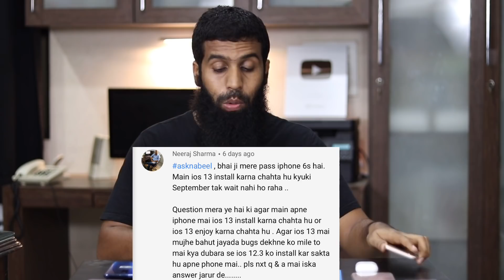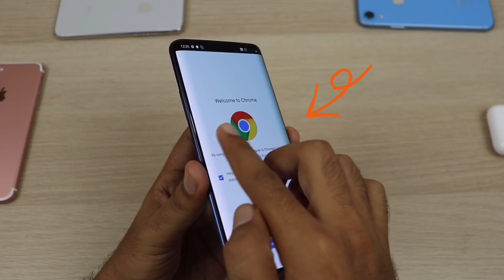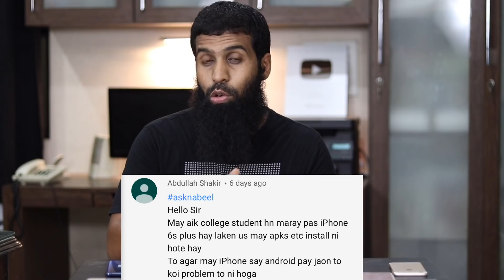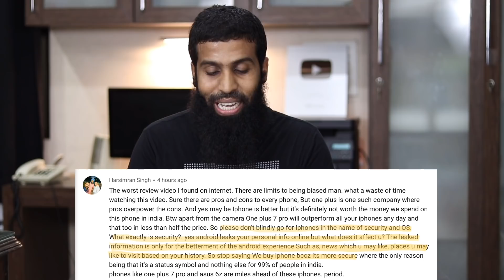Sunday QnA 46 | OnePlus 7 Pro vs iPhone Xr, iOS vs Android, iOS 13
Hi doston this is our Sunday QnA no 45